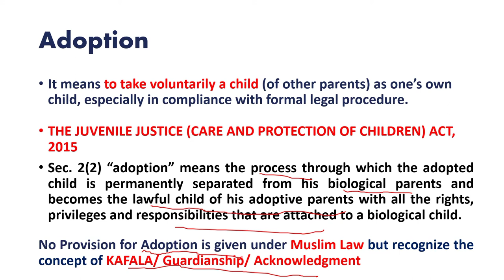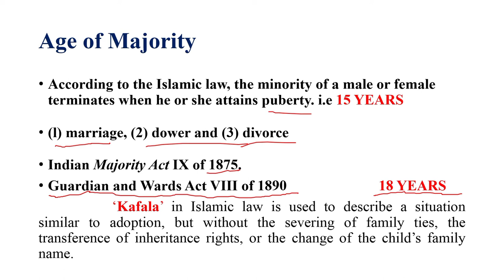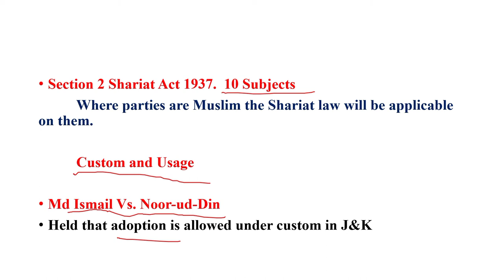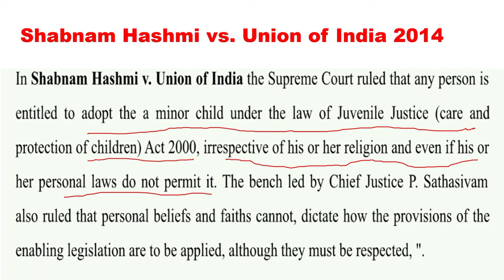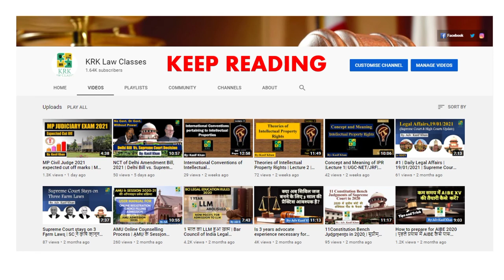Adoption under Muslim Law | Lecture 8 | Family Law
Hi

In this video, I have discussed the concept of adoption under Muslim law. This lecture deals with the procedure of adoption where a party is Muslim. It also discusses the provision of chapter 8 of the Juvenile Justice Act 2000 and 2015.

For Notes and Study material you can send a mail on

Join my Facebook/Instagram/WhatsApp Pages/Groups KRKLawClasses for legal updates

*Important Links*
For Legal Knowledge and Daily Updates